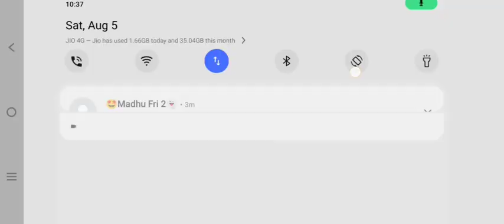Dp with 3x 😱😱 number 2 &3 🤦🤦🤦